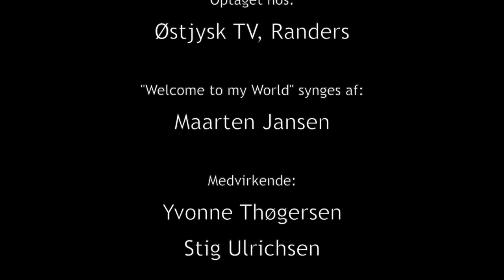Welcome to my World - Yvonne Thøgersen #2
Yvonne Thøgersen har hele sit liv elsket at synge og optræde. I programmet fortæller hun om sit liv med musikken. Vært er Stig Ulrichsen.